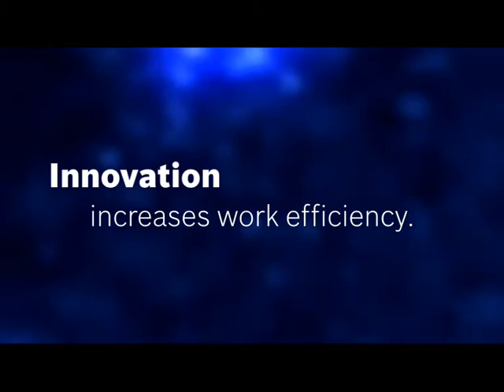Bosch Power Tools - Innovation